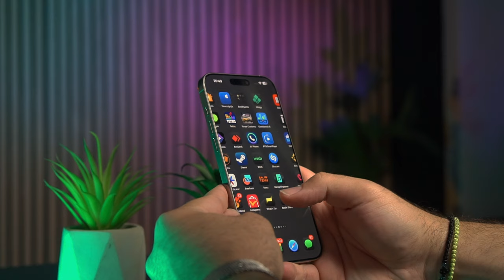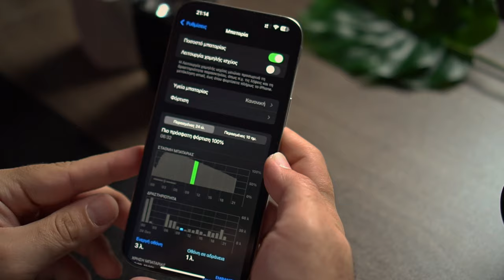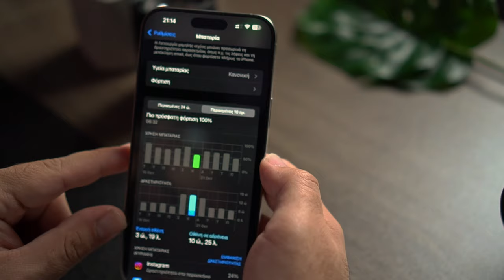Μια βδομάδα μετά με το iPhone 16 Pro Max | Θετικά - Αρνητικά